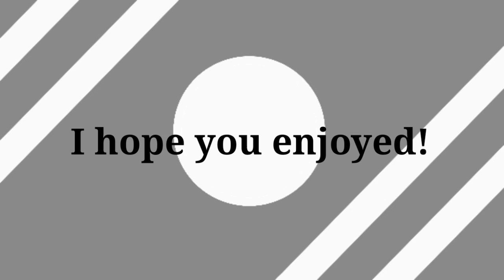Touch tone telephone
I hate the end animation, Its akward.

Anyone play animal crossing new horizons?